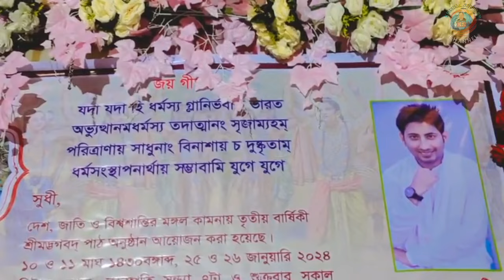শ্রীমদ্ভগবদ গীতার আলোচনা। রাহুল কৃষ্ণ দাস। গুরুত্বপূর্ণ তত্ত্বকথা।